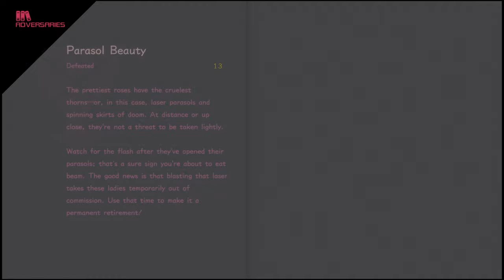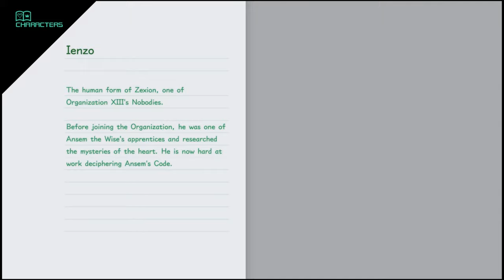[ Part 17 ] I Hate You - Kingdom Hearts 3